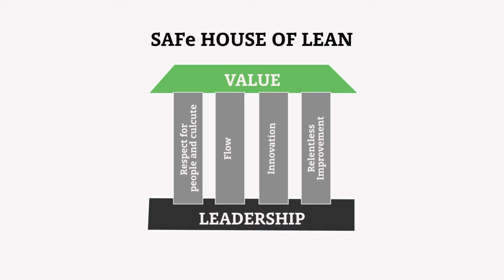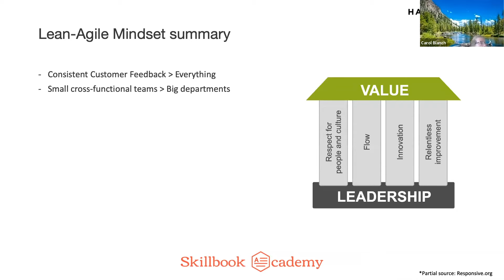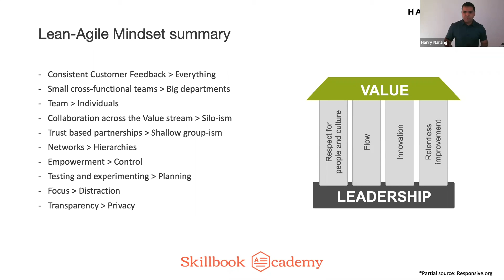SAFe House of Lean | Developing Agile Mindset | Skillbook Academy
Creating a safe environment where people can afford to take risks goes a long way in this competitive world. In this video, world renowned Agile Coach and Award Winning Speaker, Harry Narang talks about the four pillars on which such SAFe environments are built.

To learn more about SAFe and other agile frameworks, find a course that best aligns with your career and business goals.
If you want to become an certified agile professional and accelerate your career growth, Skillbook Academy is your best suitable learning destination. We offer a wide variety of certification courses like Certified Scrum Master (CSM), Certified Scrum Product Owner (CSPO), SAFe Agilist (SA) and many more Scrum and SAFe certifications.
In collaboration with world class trainers from Scrum Alliance and Scaled Agile, we provide an end-to-end learning and consulting experience that blends intellectual excellence with practical implementation to fulfill your upskilling and reskilling needs. Our courses come in both live-online and in-person formats. With a near 100% exam pass percentage, we have contributed to the growth of more than 9000+ individuals from diverse backgrounds and garnered 0ver 700+ five-star ratings on google and trustpilot.
So the next time you want to upgrade your potential, you know where to look.